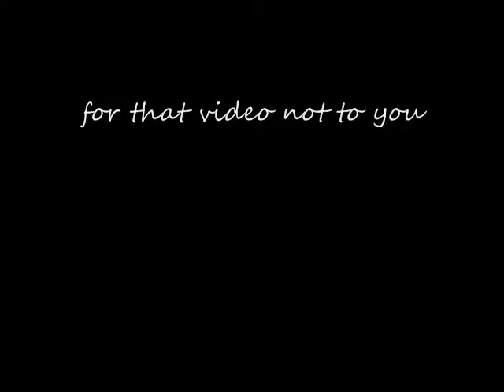army men rts D®@GôN$ and dems vsM لF!àHّرّ® and monsters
ARMY MEN RTS GAME

|D®@GôN$|Côn@n&|D®@GôN$|NOUR AND DEMS CHIN
                                         VS
MAFIAGUN &monster head & monster kid